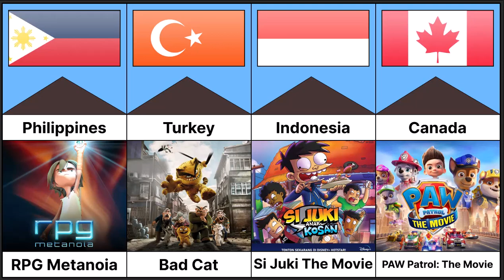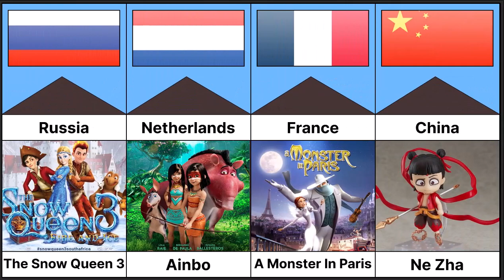world animation movies from different countries